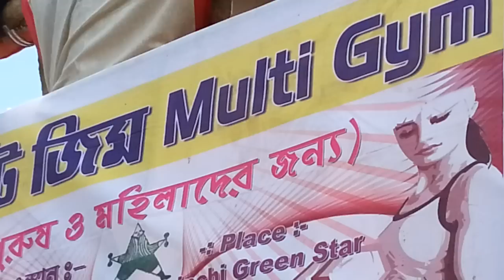Boinchi Jagaddhatri niranjan sovayatra 2014 HD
Jagadhatri pujo niranjan sovayatra.